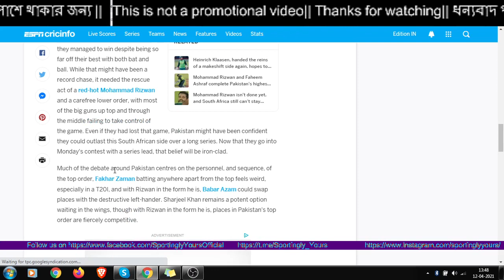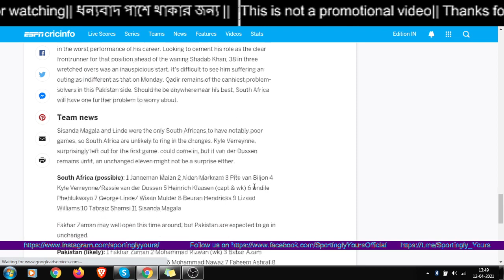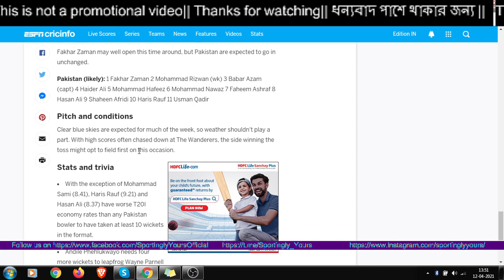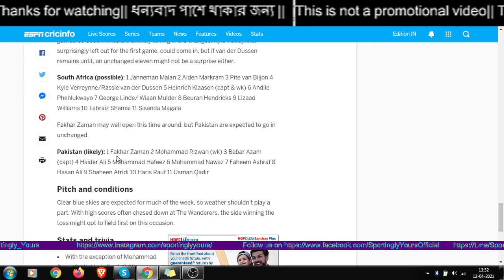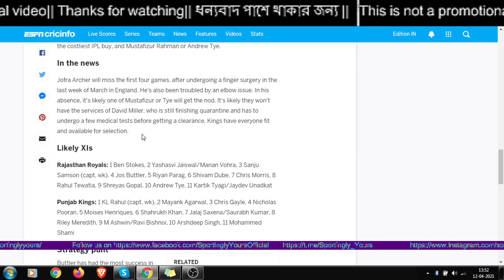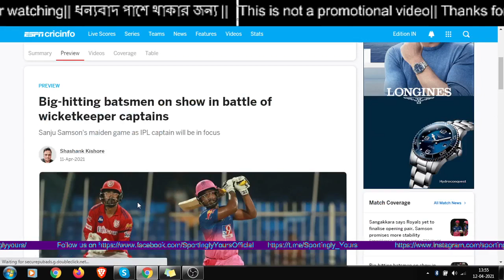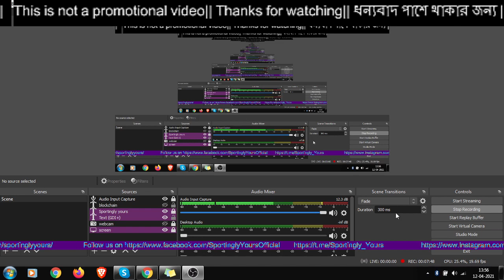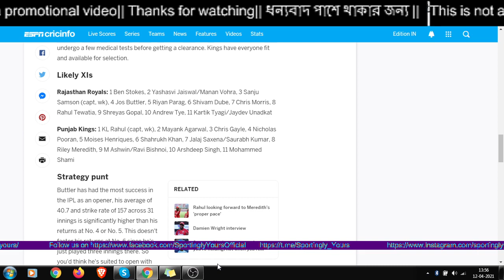IPL 2021 : Match 4 :: Rajasthan Royals vs Punjab Kings || South Africa vs Pakistan 2nd T20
South Africa vs Pakistan 2nd T20